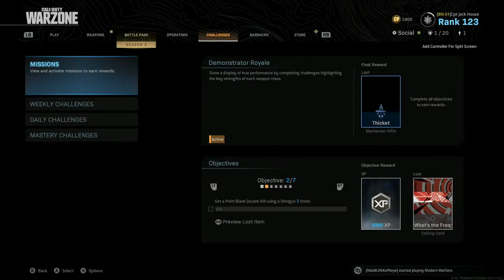Warzone - Last Minute Season 5 Intel Hunt and Cold War Challenge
A brief sprint to wrap up some intel challenges before the 'Know Your History' Event, features the locations of all intel pertaining to the "The Lost Team" challenge, as well as the hidden backpack.